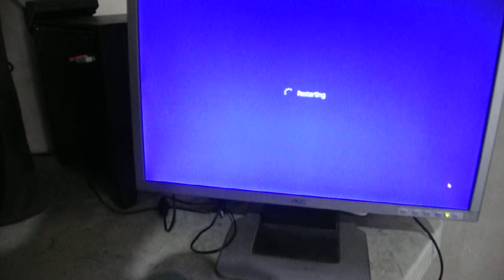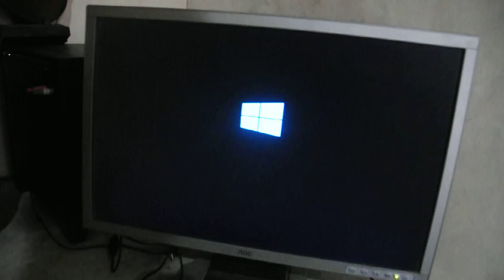SSD fast boot Windows 8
Made this video to show just how fast a PC running SSD can boot up. From blank screen to the Windows login screen in 8-9 seconds.

Windows 8
MSI Fast Boot
Intel Rapid Start